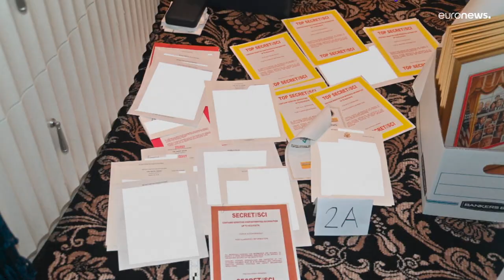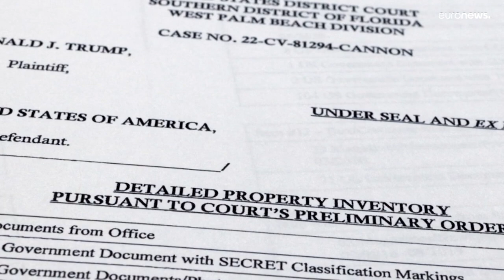Trump répond à Biden : "C'est un ennemi de l'Etat"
L'ancien président américain Donald Trump a répondu samedi à Joe Biden, qui l'a dépeint en menace pour la démocratie, en le traitant à son tour d'"ennemi de l'Etat" et en faisant son procès en incompétence.